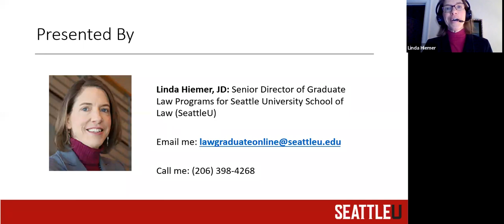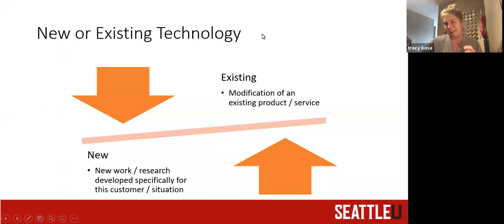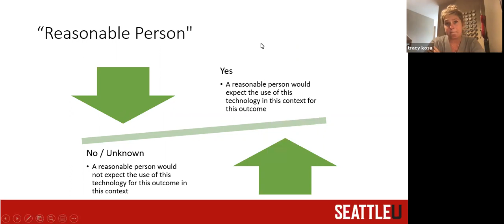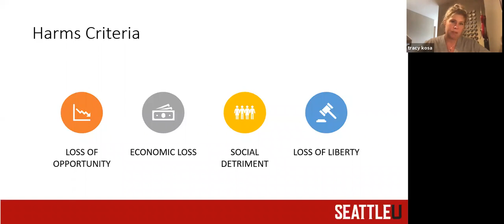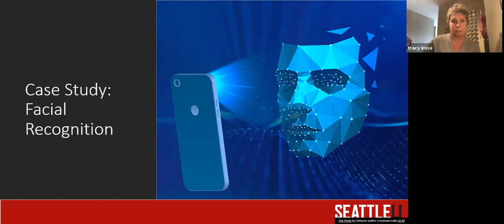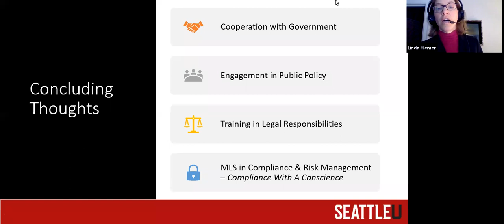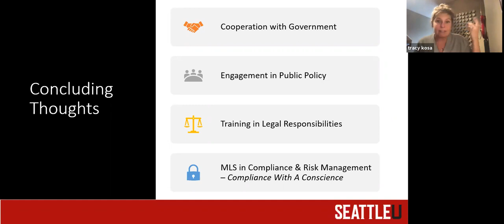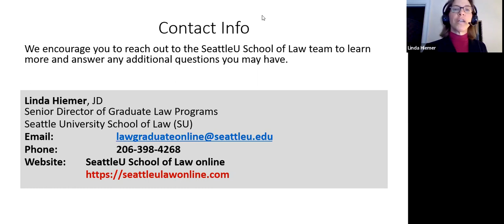Seattle U MLS Webinar - Keeping Technology Human-Centered: Managing Privacy Rights & Risks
Graduate Law Program Director Linda Hiemer and guest speaker Dr. Tracy Kosa, Google privacy engineer and a professor in Seattle U Law’s online MLS in Compliance and Risk Management program, come together for a conversation on the importance of a human-centered approach to technology in order to protect privacy rights and manage and mitigate risks.